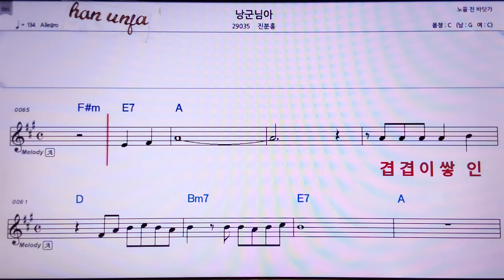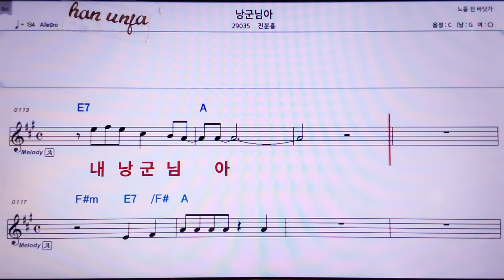💖낭군님아/진분홍 👍MR,노래방, 악보, 코드,Karaoke With Sheet Music